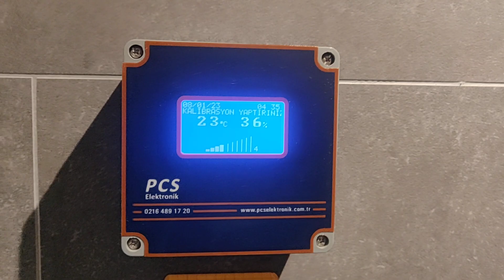Туалет на заправках Shell лучше, чем в самых дорогих ресторанах!